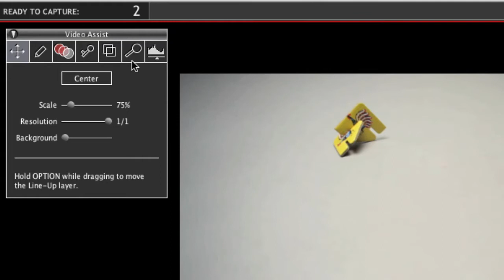Dragonframe 3 Tutorial - Live View Magnification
Dragonframe 3 (Older version) Tutorial